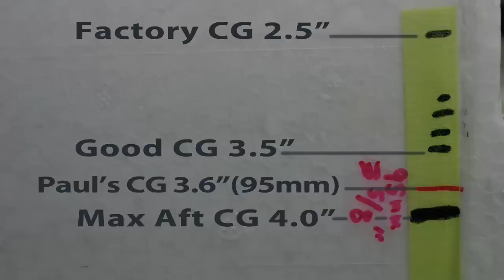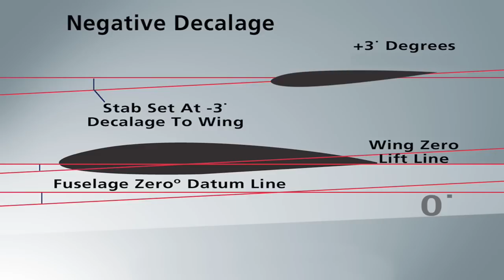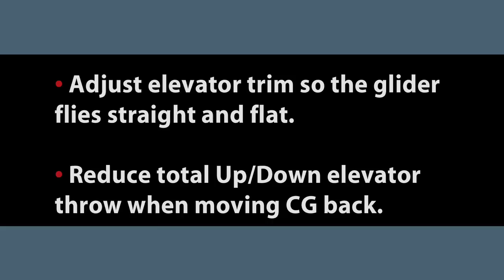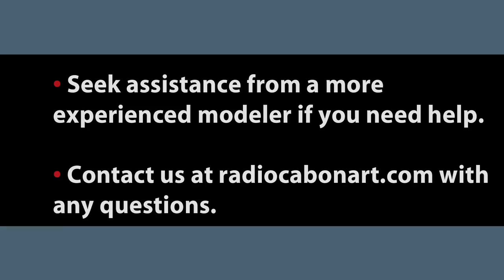Parkzone/E-Flight RADIAN Glider Modification & Tuning Clinic #1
Soaring expert Paul Naton shares his tips for getting more performance and durability from the Parkzone/E-Flite Radian sailplane. Subjects covered in the Radian clinic are changing the center of gravity, tail decalage, pushrod modifications, adding flaperons, and fuselage stiffening. Mods can be applied to any older or current Radian version. Post your Radian or gliding questions here.

Radio Carbon Art produces professional radio-controlled soaring instructional and training programs that will help you quickly become competent in building, preparing, tuning and flying today's r/c  radio controlled gliders and sailplanes.

Each Digital Edition DRM-Free mp.4 video program you purchase and download will play on any phone, PC or iPad, and can be transferred and copied to any other device you own.